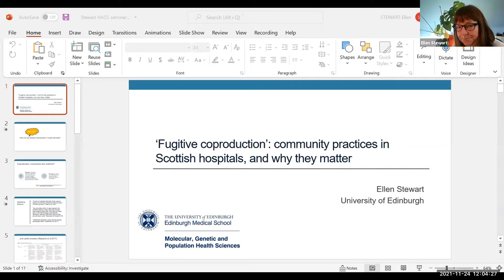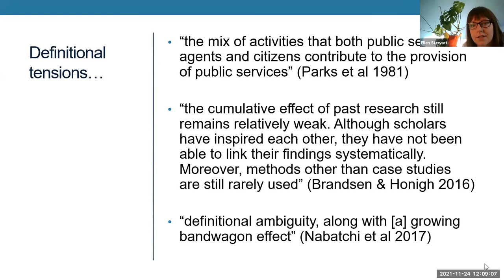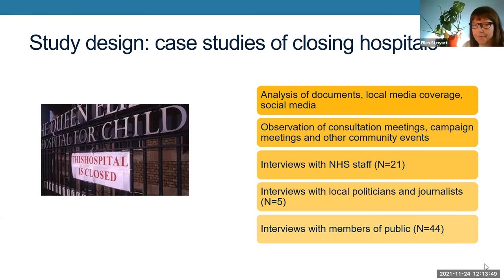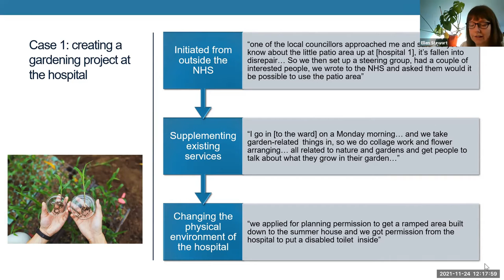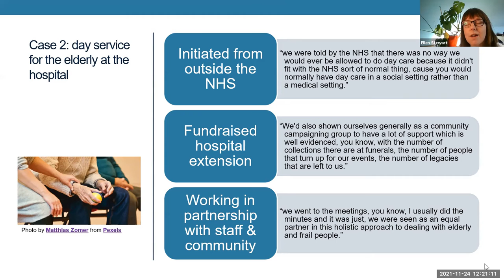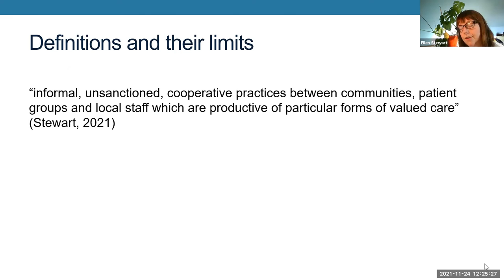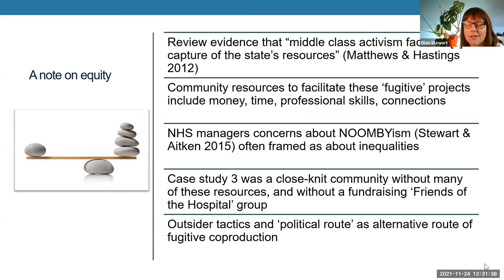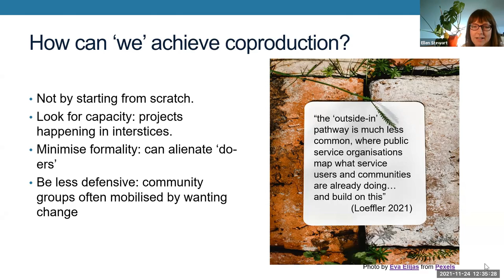Ellen Stewart: Social Work & Social Policy Seminar Series 2021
In this seminar, Ellen Stewart (University of Edinburgh) presents a talk entitled, “Fugitive Coproduction: Why Community Practices in Scottish Hospitals Matter”. This seminar is facilitated by Bernard Harris.

This presentation is part of the School of Social Work & Social Policy Seminar Series 2021, hosted by the University of Strathclyde.